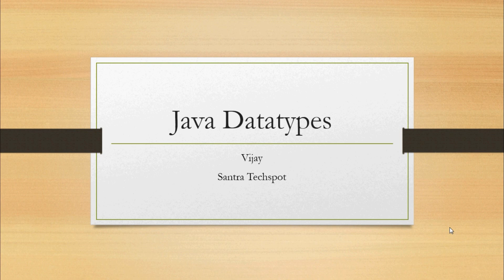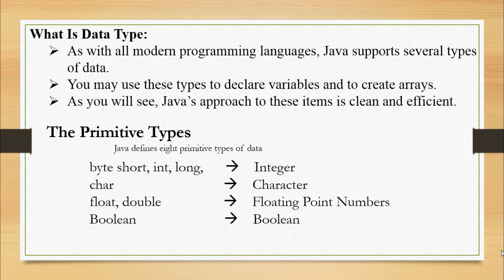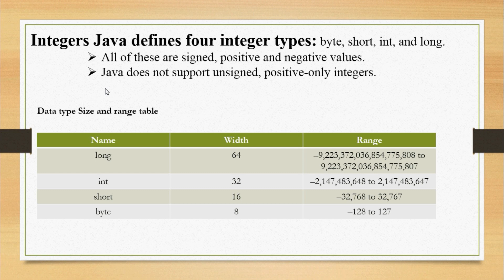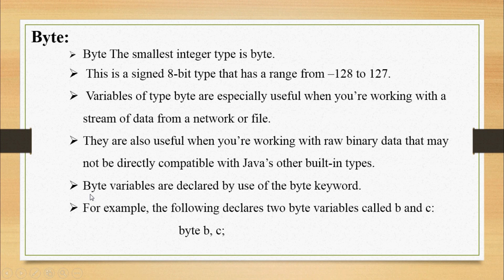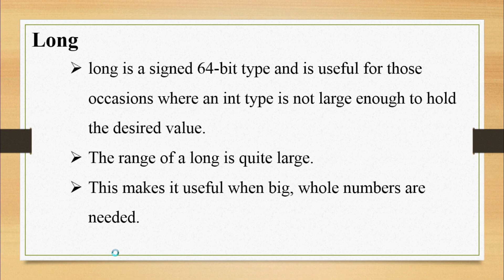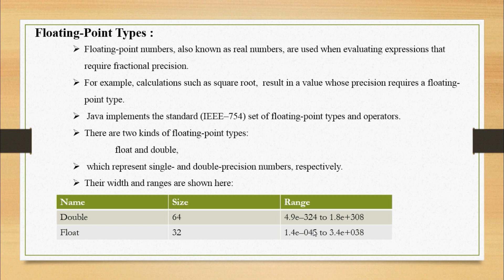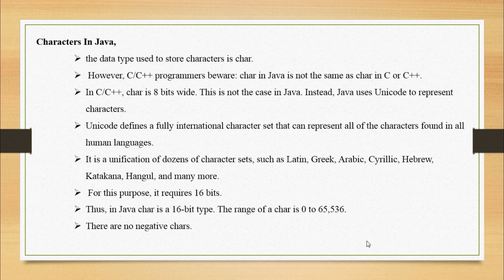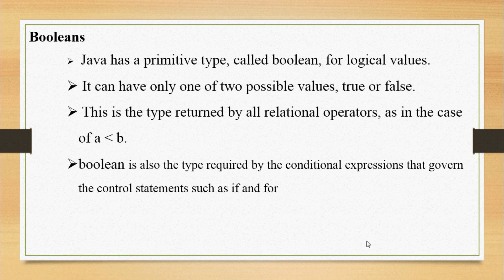#9 | Java Beginners Tutorial in Tamil | Different Datatypes in Java in tamil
Java Beginners Tutorial in Tamil  | Different Datatypes in Java in Tamil
What Is Data Type:
As with all modern programming languages, Java supports several types of data.
You may use these types to declare variables and to create arrays.
As you will see, Java’s approach to these items is clean and efficient.
byte short, int, long,          Integer
char                                  Character
float, double                     Floating Point Numbers
Boolean                            Boolean

send request our channel official facebookprofile...